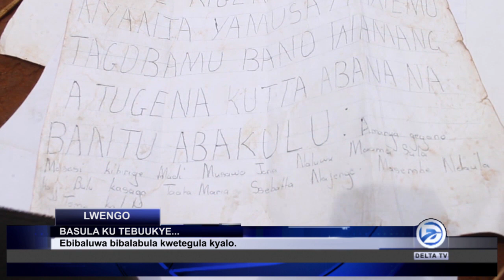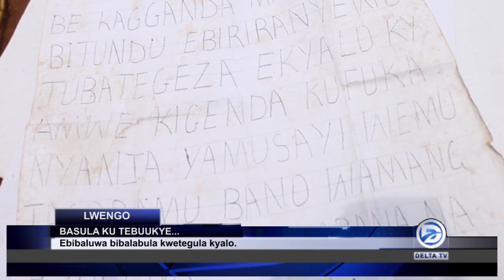ABATUUZE BASATTIRA LWA BIBALUWA EBIZZEEMU OKUSITULA ENKUNDI